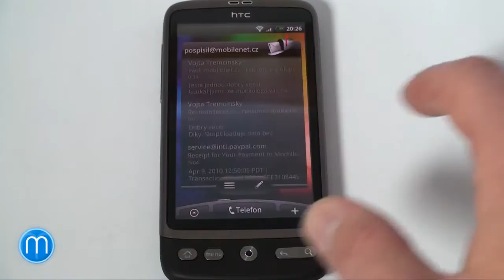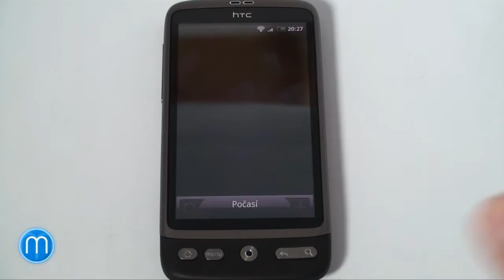HTC Desire blog: prohlídka prostředí HTC Sense 1/2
Video-pohled do prostředí Sense telefonu HTC Desire. Více informací ve článku